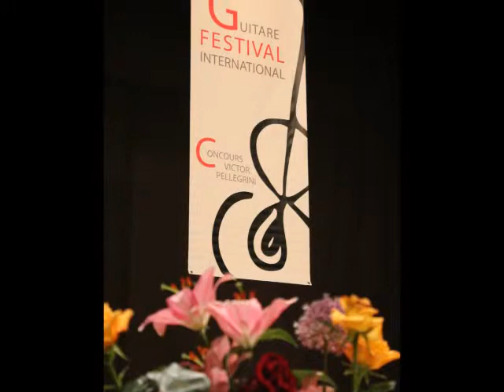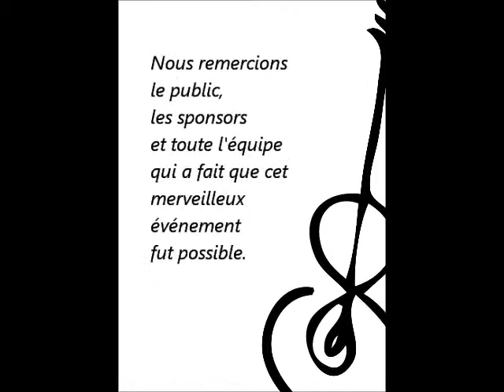Festival International de Guitare de Lausanne 2013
retrospective du Festival y International de Guitare de Lausanne 2013 et concours international de guitare "Victor Pellegrini"

There retrospective of International Guitar Festival 2013 Lausanne International Guitar Competition "Victor Pellegrini"

Retrospectiva del Festival Internacional de Guitarra de Lausanne 2013 y del Concurso International de Guitarra "Victor Pellegrini"